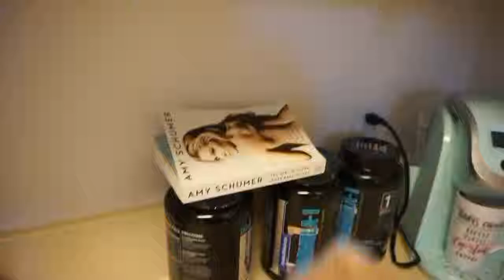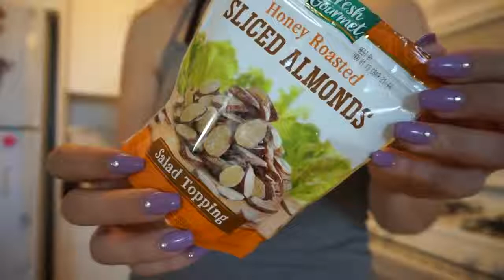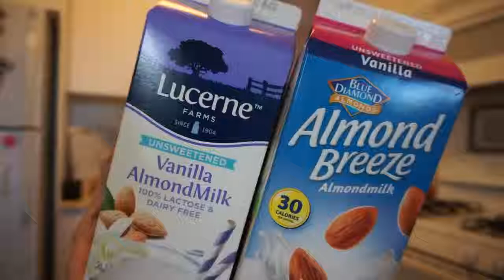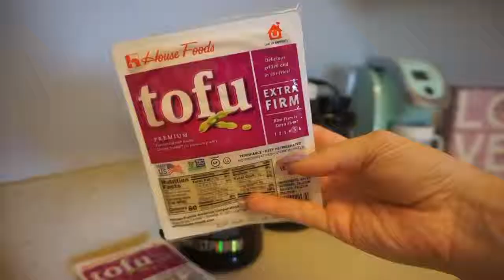Preparation for Maximum weight loss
Tips for maximum weight loss